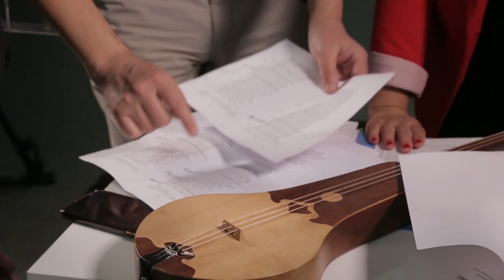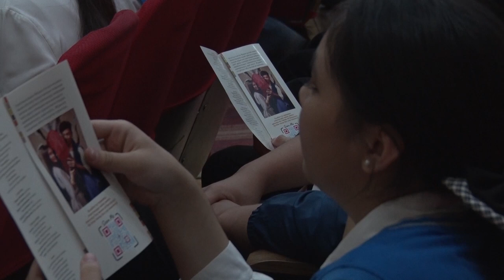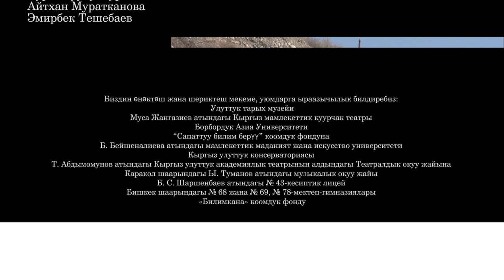Touring Kyrgyzstan with AKSATKYN & MYRZA UUL dastan / Дастан-мюзикл АКСАТКЫН И МЫРЗА УУЛ, турне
In 2022, Ustatshakirt’s “Umtul” children clubs’ participants toured Kyrgyzstan with “Aksatkyn and Myrza uul” theatre play featuring contemporary dance, traditional music and epic poem reciting (dastan).
В 2022 году участники детского сетевого театра «Умтул» центра «Устатшакирт» объездили Кыргызстан с гастролями театральной постановки «Аксаткын и Мырза уул», вобравшей в себя современный танец, народную музыку и эпическую поэзию (дастан).

Ustatshakirt’s children’s theatre clubs’ network Umtul was touring Kyrgyzstan in 2022 with “Aksatkyn and Myrza uul” show featuring children’s actors from pilot schools all over the country. The play was presented at 30 venues in 7 regions of Kyrgyzstan and in a neighboring country, Uzbekistan, within an International Arts Festival “Contemporary Art Week” in Kokand. Touring culminated by a performance at Ustatshakirt’s Children’s culture forum “ArtSpace” at the National History Museum in Bishkek, with support from Kyrgyzstan’s Ministry of culture, information, sports and youth policies, Ministry of education and science, Aga Khan Development Network for the Kyrgyz Republic (АКDN), Aga Khan Music Programme (AKMP), Swiss Embassy to Kyrgyzstan, Norwegian Foreign Ministry.
 The performance is an interpretation of a dastan, epic poem “Aksatkyn and Kulmyrza” by a legendary Kyrgyz akyn, traditional improvising poet Barpy Alykulov (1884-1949). Music arrangement was authored by Taalai Beisheev, Merited artist of Kyrgyzstan, play directed by Nurlan Asanbekov, Merited culture personality of Kyrgyzstan, set designer and costume designer – Altynai Osmoeva, artistic director – Raziya Syrdybaeva. The cast features schoolchildren and Umtul theatre trainers, professional actors such as Ilgis Zhunusov, Kenzhe Satybaldieva, Eldiyar Dzharashev and Omurbek Bostonov, as well as students of the Kyrgyz State University of Culture and Art named after Beishenalieva, Theatre college under Abdumomunov National Theatre.

Сетевой детский театр «Умул» Центра «Устатшакирт» представил в 2022 году масштабное гастрольное турне дастан-мюзикла «Аксаткын & Мырза уул» с участием юных актёров-любителей из пилотных школ со всего Кыргызстана. Дастан-мюзикл «Аксаткын & Мырза уул» был показан на 30 сценических площадках в 7 регионах Кыргызстана и за его пределами – на Международном фестивале искусств Contemporary Аrt Week в г. Коканд (Узбекистан). Завершающим аккордом турне стал Республиканский детский форум культуры «Өнөр ааламы – ArtSpace» в городе Бишкек, организованный при поддержке Министерства культуры, информации, спорта и молодежной политики КР, Министерства образования и науки КР, Программы Ага Хана в области музыки (AKMP), Организация Ага Хана по Развитию в КР (АКДН), Посольства Швейцарии в КР, МИД Норвегии.
Дастан-мюзикл основан на современной интерпретации эпической темы лирического дастана «Аксаткын и Кулмырза» классика кыргызского традиционного наследия, акына-импровизатора Барпы Алыкулова (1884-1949). Автор музыки – Заслуженный артист КР Таалай Бейшеев, режиссёр-постановщик – Заслуженный деятель культуры КР Нурлан Асанбеков, сценограф и художник по костюмам – Алтынай Осмоева, художественный руководитель – Разия Сырдыбаева. В спектакле приняли участие профессиональные актеры-тренеры: Илгис Жунусов, Кенже Сатыбалдиева, Эльдияр Джарашев, Омурбек Бостонов; студенты КГУКиИ им. Бейшеналиевой, учащиеся Школы-гимназии №69 им. Сатылганова, Театрального училища при КНАДТ им. Абдумомунова.